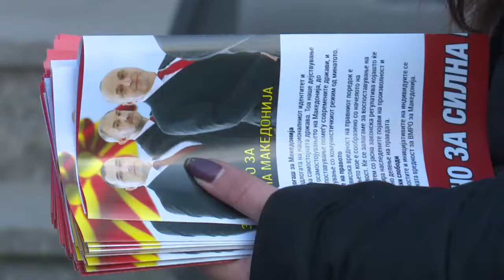ТРАЈАНОВ ВО ВЛАЕ, ДОНЧЕВ ВО ЧАРШИЈА - ОВАА ВЛАДА ЗАМИНУВА НА 11 ДЕКЕМВРИ